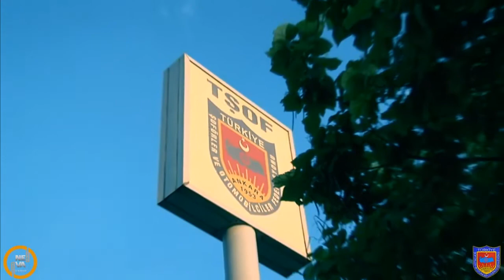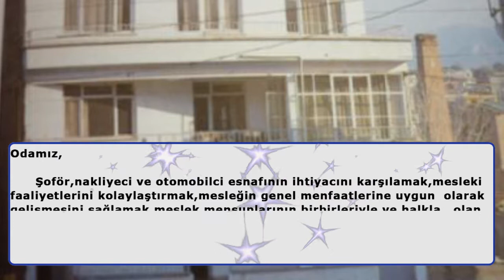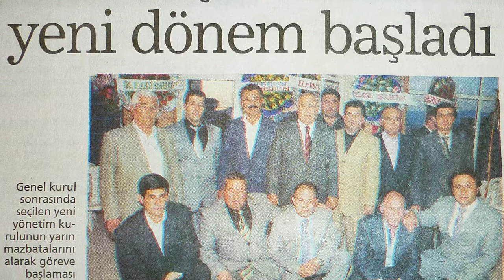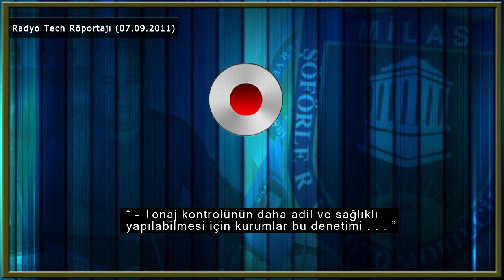Milas Şoförler Odası Tanıtım 2014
Odanın işleyiş yapısı ve icraatlarına hızlı bir bakış.